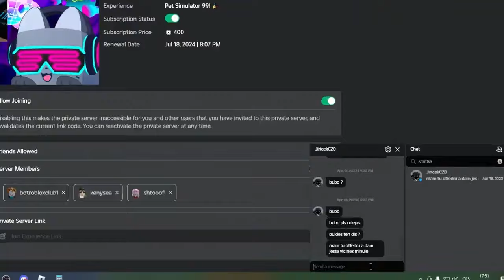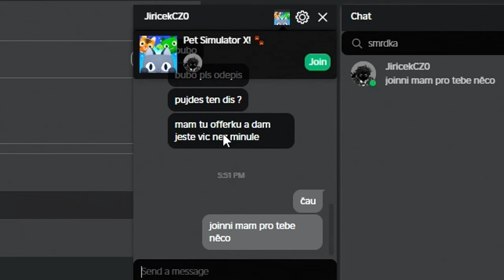PRODAL JSEM SVÉHO TITANICA!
Tohle Video ti vyrazí dech!😳
HRA ► PET SIMULATOR 99